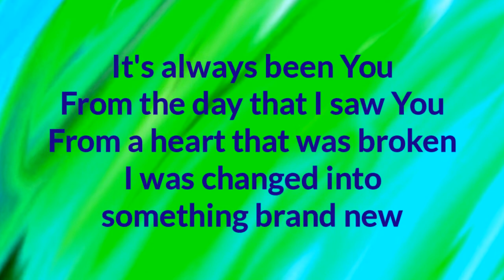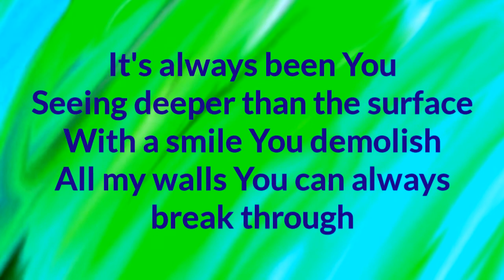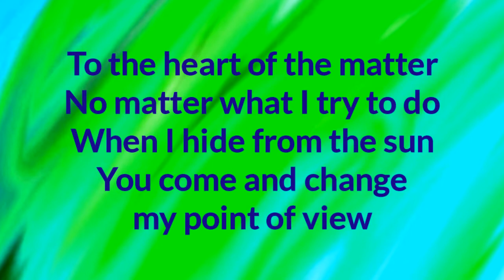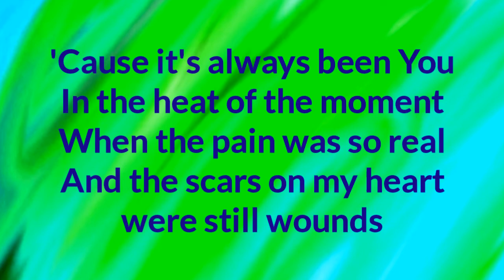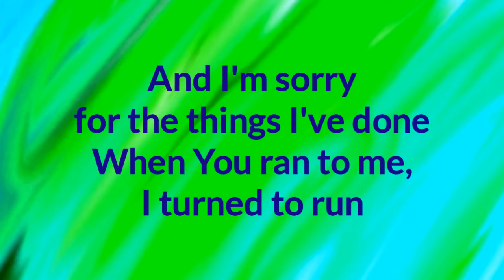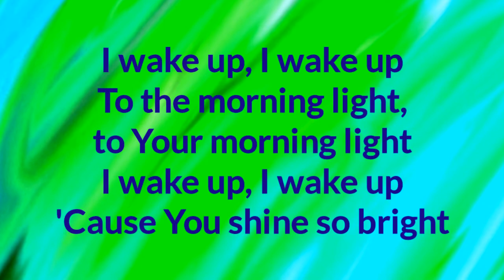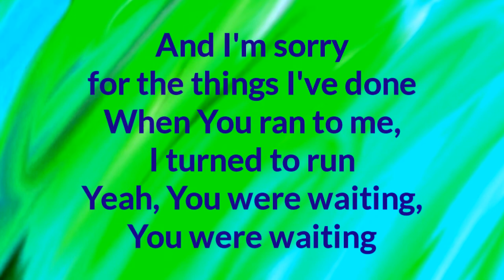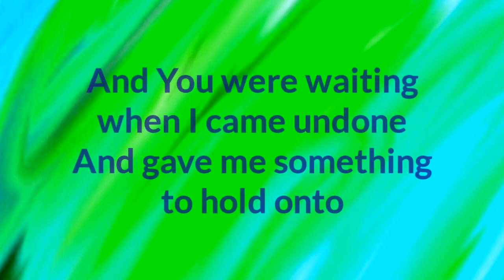It's Always Been You Lyrics _ Chris August 2010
Type: Lyric Video
Song: It's Always Been You
Artist: Chris August
Released: 2010